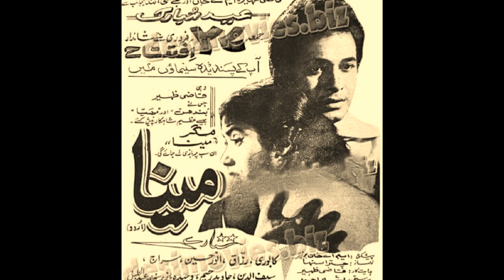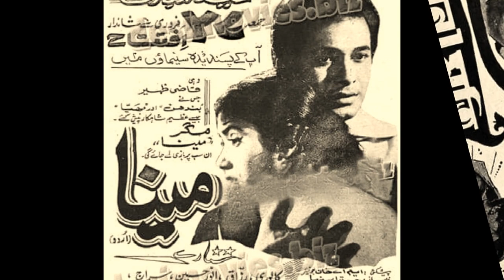দিল কি ধারকান বান কে সাজান/Dil ki dhsrkan ban ke sajan- ছায়াছবি- ময়না।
দিল কি ধারকান বান কে সাজান- Good sound.
ছায়াছবি- ময়না_(উর্দু)
ছায়াছবি- ময়না মতি (বাংলা)
শিল্পী- মালা_বেগম_(উর্দু)
শিল্পী- সাবিনা ইয়াসমিন (বাংলা)
অভিনয় রাজ্জাক ও
গীতিকার- ইসরাত কেলকুটভি- (উর্দু)
পরিচালক কাজী জহির
মুক্তি সাল-১৯৬৯ বাংলা /১৯৭০ উর্দু।

Dil ki dharkan ban ke sajan- Full song
Singer- Mala Begum
Movie- Moyna- Urdu.
Acting- Razzak & Kobori
Director- Kazi Zahir.
সৌজন্যঃ
মোঃআলী ভাই (পাকিস্তান) ও
আরিফুল হক (বাংলাদেশ)
*VDO Captured & Edited By Bushra.